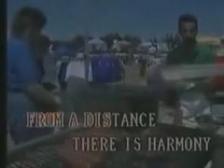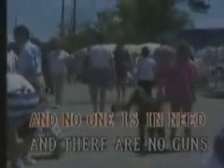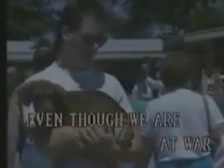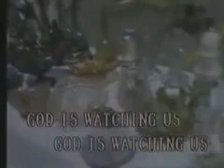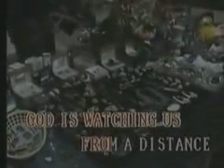3. Bette Midler-From A Distance [Famous/Focus]